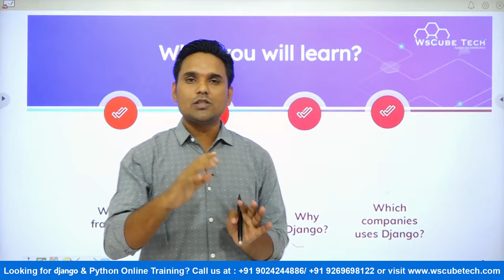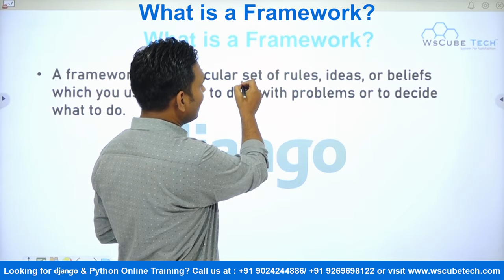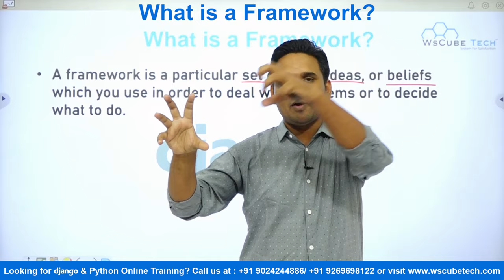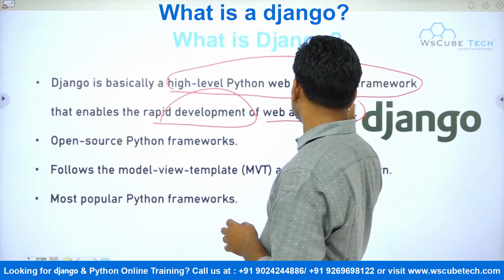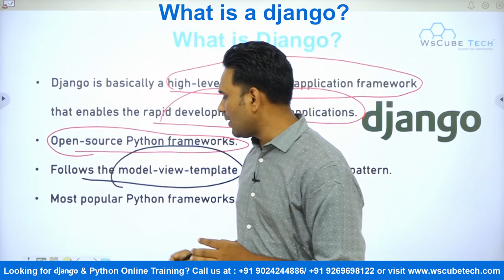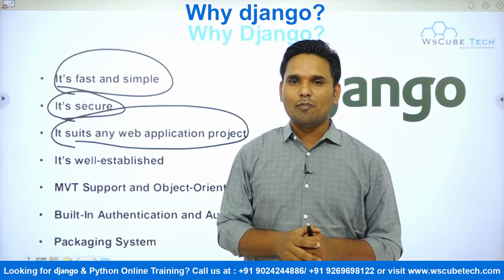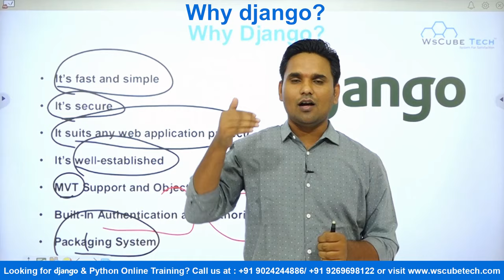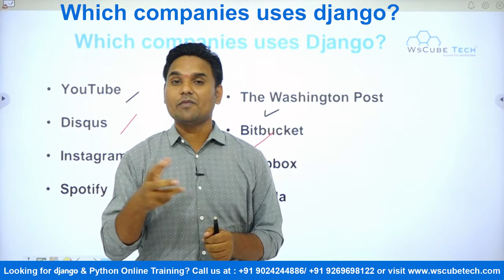What is Django | What is a Framework | Django Tutorials for Beginners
In this Django framework beginner tutorial, you will know about Django's complete concept. From what is Django framework and why should you learn Django, everything is discussed in detail.

Django is used for website development or app development. It is a framework of Python which is used widely in web development.

A framework is a set of rules, ideas, and beliefs which is used to deal with the problems and decide what to do.

Our trainer will explain it with the help of relevant and practical examples so you can understand the basic concept of the Django framework of Python.

Django enables rapid and quick development of web applications.  It is an open-source Python framework that works on Model View Template. It is the most used Python framework.

It is very fast and simple. The secure and well-established feature of this framework makes it better. A packaging system is also available in Django.

This video will solve your queries like why use the Django framework and why should you learn Django for web development skills.

Our trainer will also explain which big brands are using Django in their operations.